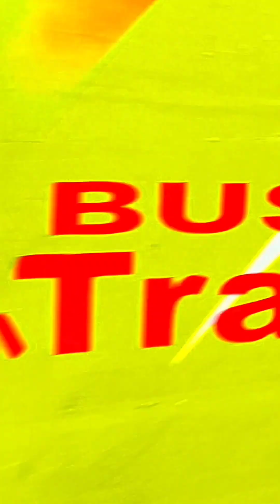পাথরঘাটা চেনা মুখ গুলো এর ডিপার তো নয় যেন আগুনের ফুলকি 🔥❤️🔥♥️♥️ পাথরঘাটা রানী 👑 খেত ইমা পরিবহন